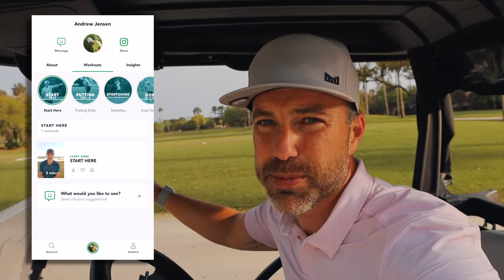HOLDING ON FOR DEAR LIFE ON A PAR 70 GOLF COURSE | Break70 Episode 7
Can I Break70 playing the 9 Hole, par 35 "Front Yard" loop at The Yards twice? If I do, on lucky viewer will win a years subscription to my APP!

Want to join Whoop with me? Use this link to get YOUR FIRST MONTH FREE!

I stay healthy & recovered with Beam CBD

I stay hydrated on and off the course with 4ORE Nutrition.